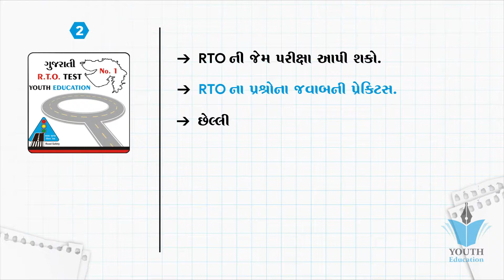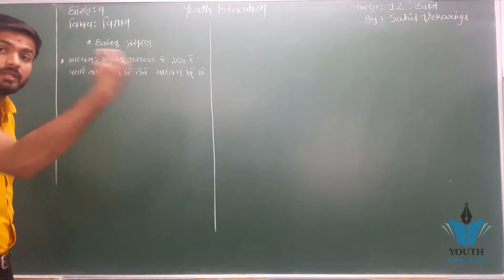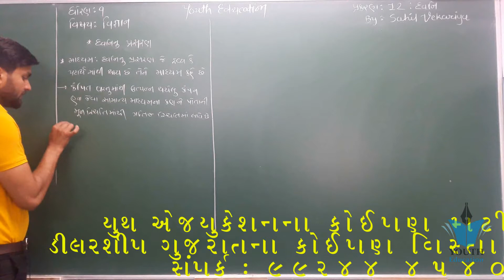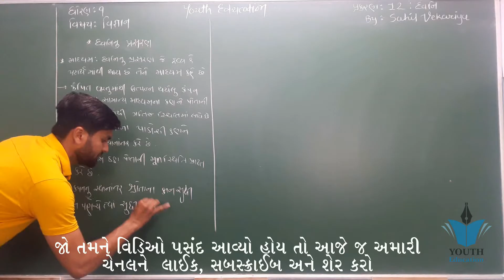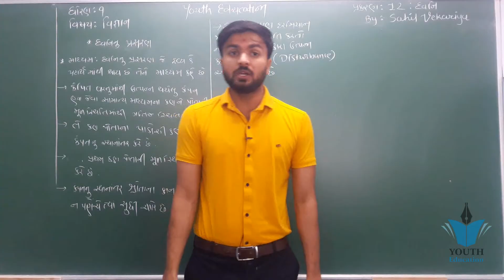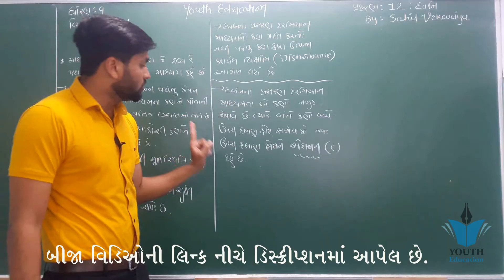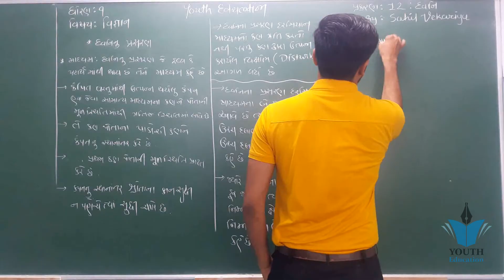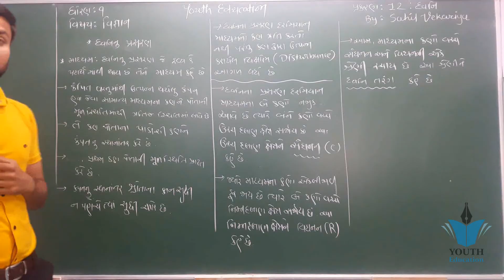Dhoran 9 Vigyan ધ્વનિ Bhag 3 || Std 9 Science Chapter 12 Part 3 || Std 9 Science Ch 12 || Sahil Sir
std 9 Science ch 12 (ધ્વનિ) ભાગ 1 NCERT Course in Gujarati - By : Sahil Vekariya

(12.1)9 Science Chapter-12 "ધ્વનિ" Dhwani Gujarati medium vigyan

ધોરણ-૯ વિજ્ઞાન - પ્રકરણ-૧૨ ધ્વનિ - ૧

ધ્વનિ અંને ધ્વનિ તરંગો (ભાગ 1) - Sound and Sound Waves (Part 1) - Class 9 Science - Gujarati

ધોરણ-૯ વિજ્ઞાન - પ્રકરણ-૭ સજીવોમાં વિવિધતા - ૧

ધોરણ:- 8 વિજ્ઞાન પ્રકરણ 11 બળ અને દબાણ સ્વ-અધ્યયનપોથી સોલ્યુશન.

"ધ્વનિ" એકમ વિજ્ઞાન અને ટેકનોલોજી | ધોરણ ૮| std 8 science and technology|TET HTAT

Sound - Science Topic for gpsc_UPSC_Class-9

ધોરણ-૯ વિજ્ઞાન - પ્રકરણ-૧૨ ધ્વનિ - ૪

ncert science class 9 | sound class 9 notes | class 9 science solution | By - science platform

ધોરણ-૯ વિજ્ઞાન - પ્રકરણ-૧૨ ધ્વનિ - ૨

SOUND (FULL CHAPTER) | CLASS 9 CBSE

Sound Class 9 Science chapter 12 Explanation, Question Answers

NCERT Science / GPSC /ધ્વનિ/શ્રાવ્ય ધ્વનિ/અવશ્રાવ્ય ધ્વનિ/પરાશ્રાવ્ય ધ્વનિ/Audible Sound/Infra Sonic

Class 9: Science (Chapter 12: Sound) Part - I

Sound - ep01 - BKP | Class 9 Physics science ncert explanation in hindi notes in english

ધોરણ-૯ વિજ્ઞાન - પ્રકરણ-૧૨ ધ્વનિ - ૩

ધ્વનિ અંને ધ્વનિ તરંગો (ભાગ 2) - Sound and Sound Waves (Part 2) - Class 9 Science - Gujarati

ધ્વનિ || NCERT Science || Std 8 Unit 13 || Dhwani || વિજ્ઞાન

આપણે શા માટે માંદા પડીએ છીએ? | Why Do We fall Ill | std 9 science | ch 13 | ncert

સોનાર પદ્ધત્તિ

std 9 Science ch 9 (બળ તથા ગતિના નિયમો ) ભાગ 11 NCERT Course in Gujarati - By : Sahil Vekariya

std 9 Science ch 8 (ગતિ) ભાગ 11 NCERT Course in Gujarati - By : Sahil Vekariya

std 9 Science ch 9 (બળ તથા ગતિના નિયમો ) ભાગ 13 NCERT Course in Gujarati - By : Sahil Vekariya

Std 8 Science Ch. 13 Sound (ધ્વનિ - કાનના પડદાનું મોડેલ)

STD 8 Science CH 2 (સૂક્ષ્મજીવો મિત્રો અને ક્ષત્રુ) ભાગ 1 NCERT Course in Gujarati : Kishan Rathod

Science_Standard_8_ધ્વનિ

General Science|Physics|Physcis part-1|સામાન્ય વિજ્ઞાન|ધ્વનિ।Std-9 Science|Std-10 Science|

STD 8 Science CH 2 (સૂક્ષ્મજીવો મિત્રો અને ક્ષત્રુ) ભાગ 3 NCERT Course in Gujarati : Kishan Rathod

Sound | Production and Propagation of Sound | Class 9 IX CBSE Science

Che - 13,Std-8 ધ્વનિ (તમામ પ્રવૃતિઓ લખાણ સહિત)

(12.1)std 8 Science chapter-12 "ઘર્ષણ gharsan" Gujarati medium vigyan

Std-8 dhwani experiment

ધોરણ:- 8 વિજ્ઞાન પ્રકરણ 13 ધ્વનિ સ્વ-અધ્યયનપોથી સોલ્યુશન.

STD 8 Science CH 2 સૂક્ષ્મજીવો મિત્રો અને ક્ષત્રુ NCERT Course Material Dipak Mavani

STD 8 Science CH 2 (સૂક્ષ્મજીવો મિત્રો અને ક્ષત્રુ) ભાગ 4 NCERT Course in Gujarati : Kishan Rathod

કંપન કરતા પદાર્થો ધ્વનિ ઉત્પન્ન કરે છે

(12.3)std 8 Science chapter-12 "ઘર્ષણ gharsan" Gujarati medium vigyan

Study Of Sounds class 9th full cheaper (part 1) | Maharashtra state board |

Sound, Model of the ear (Gujarati) - ધ્વનિ - કાનનું મોડલ

physicsgujaratimedium anillad 2.Waves (તરંગો)(GUJARATI)II Class 11

std 8 science ch 12 ( part 2 ) | textbook | sem 2

STD 8 Science CH 3 NCERT Course Material Dipak Mavani

XI-B,15.1 Waves-Introduction By Mohan Padhiyar(Gujarati Medium)

Science Standard -9 Sonar- Sound Navigation and Ranging in gujarati,

ધ્વનિ નું પ્રસરણ.

std 9 Science ch 9 (બળ તથા ગતિના નિયમો ) ભાગ 4 NCERT Course in Gujarati - By : Sahil Vekariya

General Science|જીવ વિજ્ઞાન | Biology Part-2|પાચન તંત્ર। Nikunj Sir| Std -10 General Science